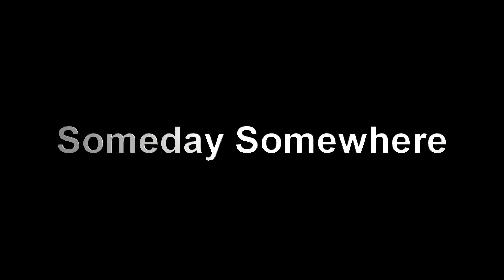ラストアイドル ✨twitter✨猪子れいあ（Someday Somewhere）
channel: Alex86*